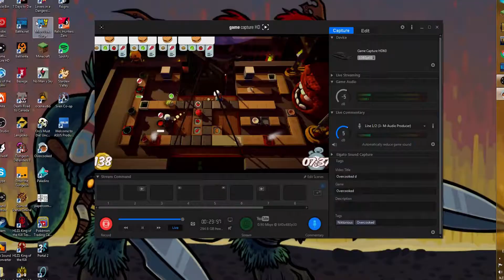EVERYTHING IS ON FIRE!! - Overcooked - Part 10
These levels are the real deal, testing our upper limits. We're doing our best but is that enough?